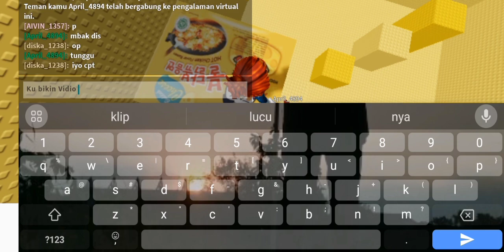Mabar sama @bersama9827 buat yang mau Mabar komen ya jangan lupa nama roblox kalian